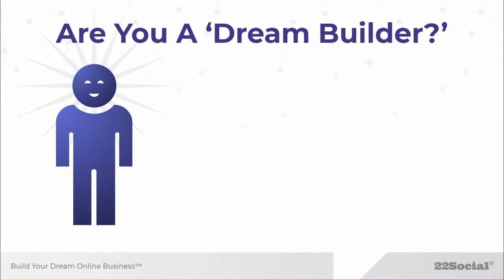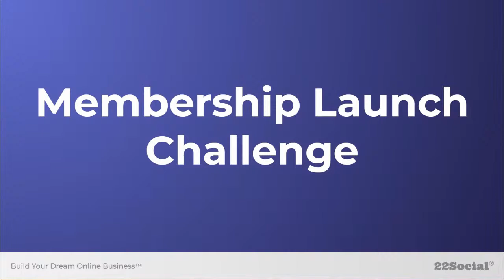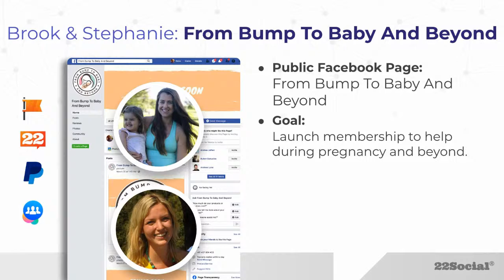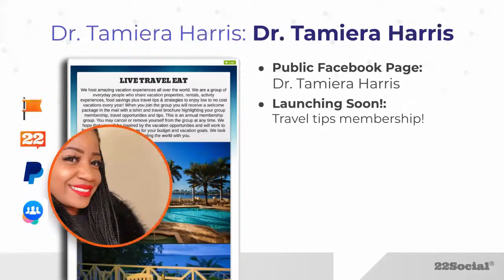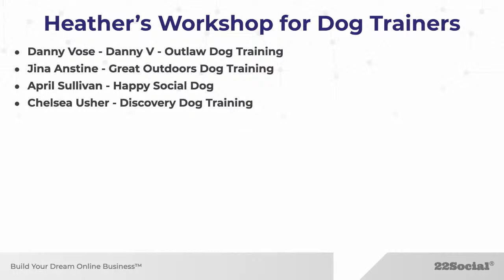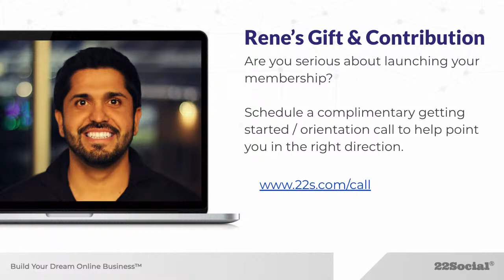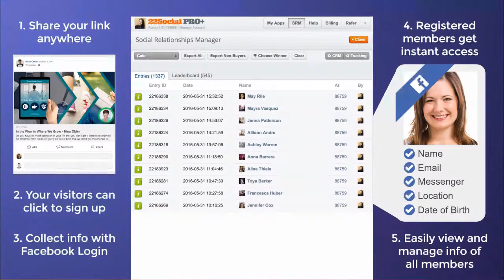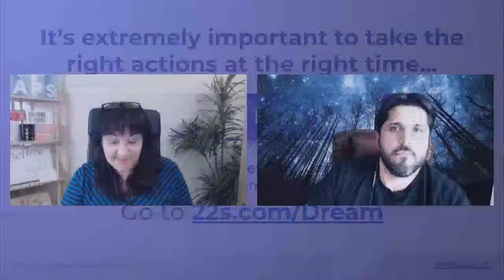Episode #111: Membership Launch Challenge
Join us for Episode #111: Membership Launch Challenge (3-31-20)

↗ Ready to build your dream online business?